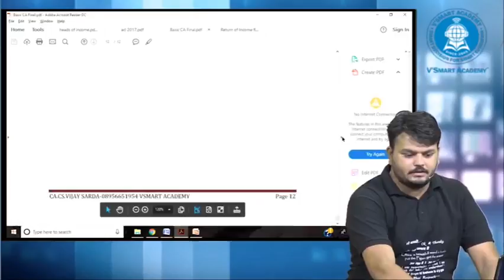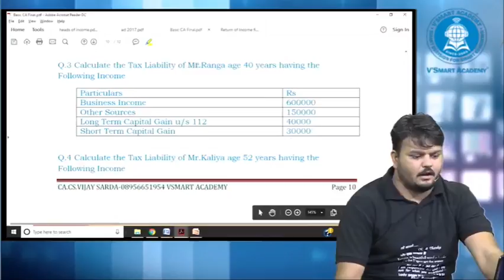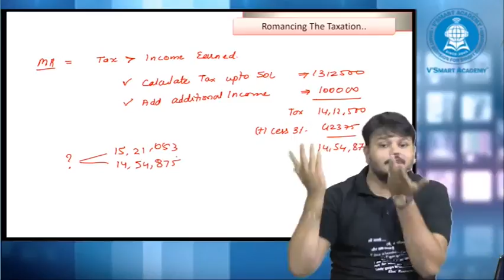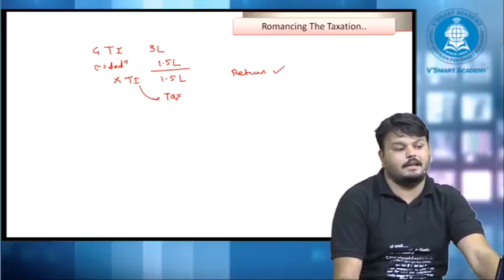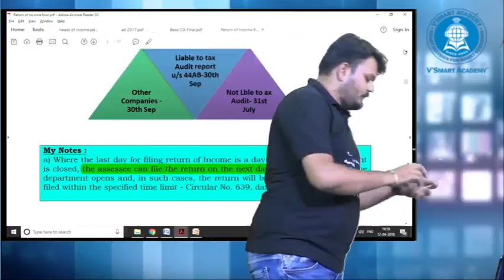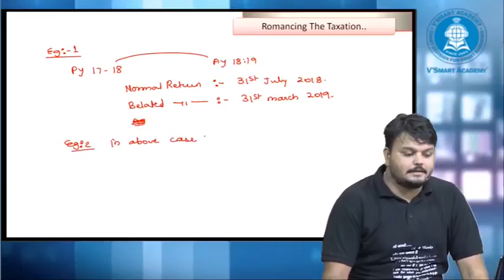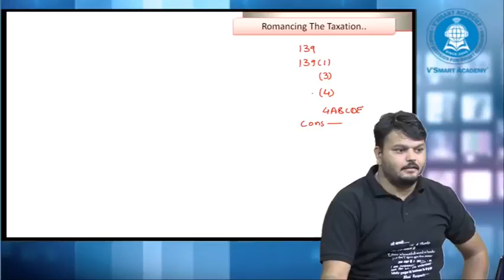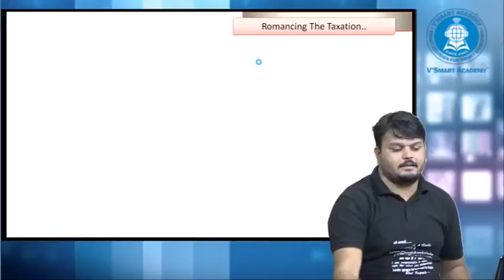CA Final Return of Income for Nov 18 by CA Vijay Sarda- Vsmart Academy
For CA Final,CS Professional, CMA Final